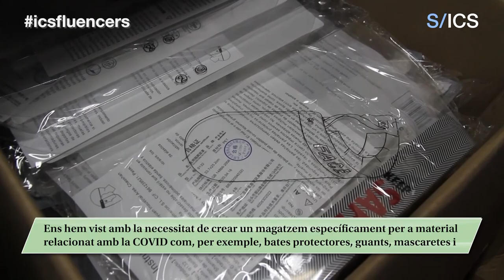Nous temps, noves funcions, amb Soraya Sayah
Dins una de les sales on es realitzen les proves PCR per detectar la COVID-19, la Soraya ens presenta el Sofian, professional d’infermeria i tècnic auxiliar en cures d’infermeria (TCAI) que, com els seus companys, s’ha hagut de formar per fer als CAP, a les escoles, a les residències i als cribratges poblacionals aquest tipus de proves a persones que poden ser portadores del virus.

ICSfluencers dona veu als professionals de l'ICS a través de les xarxes socials, perquè ens expliquin de primera mà com funciona l’organització.